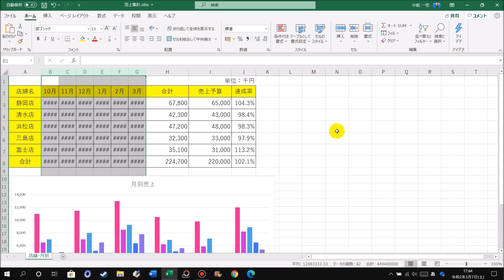Excel 表のセル幅を変更してもグラフのサイズを変わらないようにする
この動画では、Excelで表のセル幅を変更してもグラフのサイズを変わらないようにする方法を解説しています。